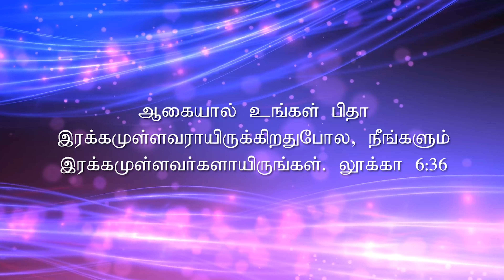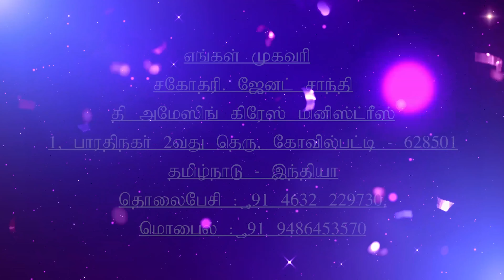20.01.2020 l இயேசுவே என்னோடு பேசுமே | Ah Jesus talk to me | Daily Devotion | Sis.J. Janet Shanti